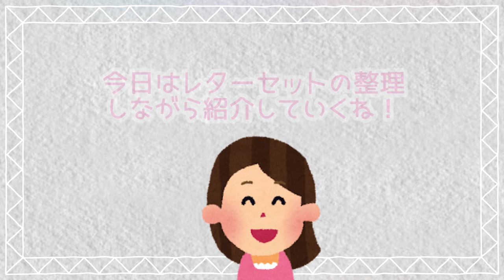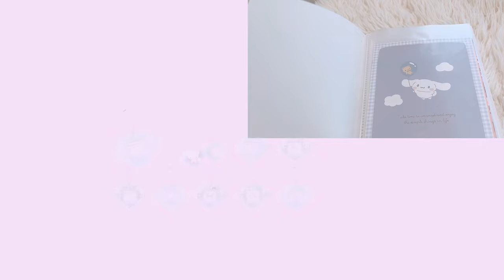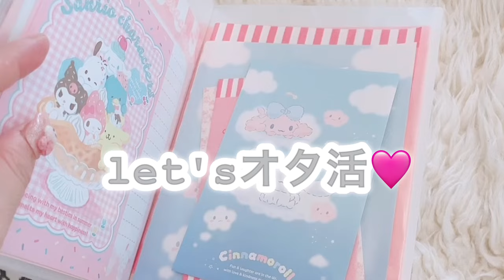［サンリオショップ新商品］情報！3月21日(木)発売♡ ハンギョドン・バッドばつ丸 いつものふたりデザインシリーズ ♡ 水色デイズデザインシリーズ ♡ エンジョイアイドルシリーズ ベビーデザイン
［サンリオショップ新商品情報！］

3月21日(木)発売グッズの紹介!

♡ ハンギョドン・バッドばつ丸 いつものふたりデザインシリーズ
♡ 水色デイズデザインシリーズ
♡ エンジョイアイドルシリーズ ベビーデザイン

ぜひぜひ
最後まで見てください(≧∀≦)
サンリオショップへGO！

こんにちはmemiです。
見てくれてどうもありがとうございます！

goods紹介やsanrio life（vlog）
サンリオオタクの日常動画.myroomなどを

サンリオではシナモン推しです！
息子が1人［専業主婦］
｜好きなもの｜
♡シナモロール
♡txt［tomorrow x together］のボムギュ
♡トラビスジャパンのえ担
♡息子っちがなにわ男子の大橋くんファン
なにふぁむです！

サンリオオタク兼kpopオタク&のえる君となにわ男子の大橋くんを全力で応援している大人のオタクでございます。